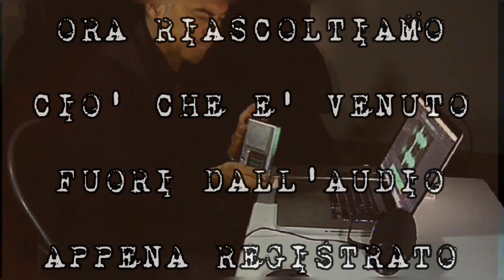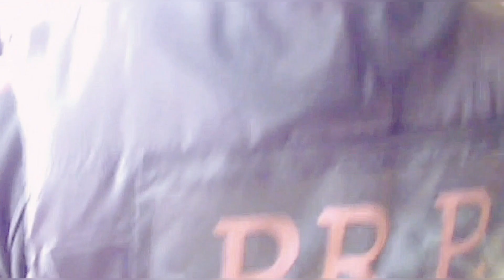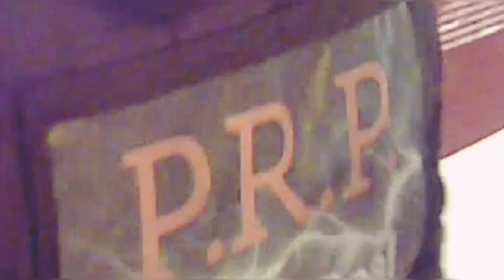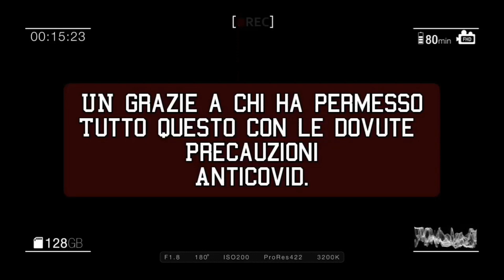Ep.4 CASTELLO IMPERIALI Metafonia+Analisi ✓Finale✓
•Questo video potrebbe essere pubblicato altrove prima dell'uscita su YouTube. Per noi YouTube è solo un diario di bordo•™

Ed eccoci giunti al termine di questa stupenda esperienza nel Castello Imperiali di Francavilla Fontana ( Brindisi).
Metafonia + Analisi Interattiva.
Ringraziamo Mauro Dal Sogno e il suo Staff per la disponibilità dataci. ✓PRP✓

PRP Staff.

🚫 Visione  sconsigliata ad un pubblico
in cerca di web series, e di realtà illusoria.
Si richiede  la visione di un pubblico che non
sia in cerca di compagnia, ma di
risposte interiori.